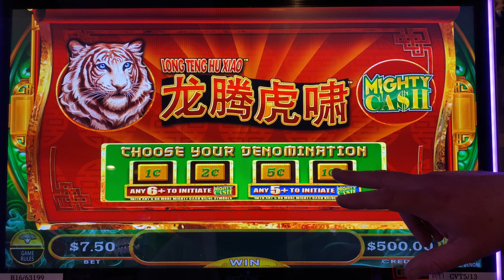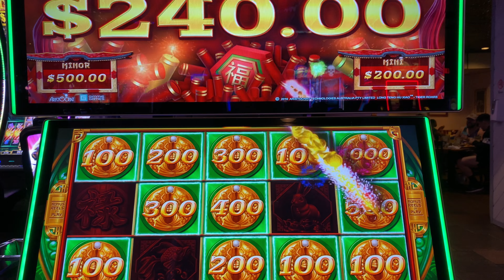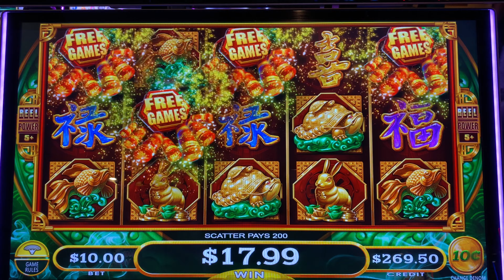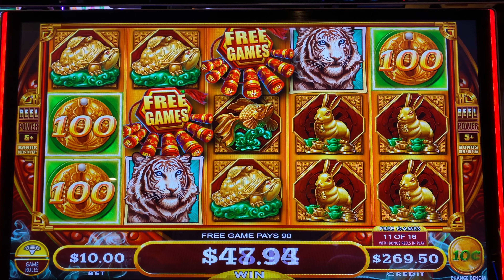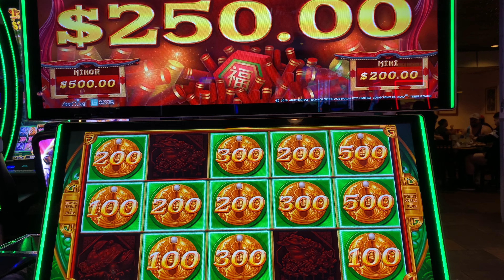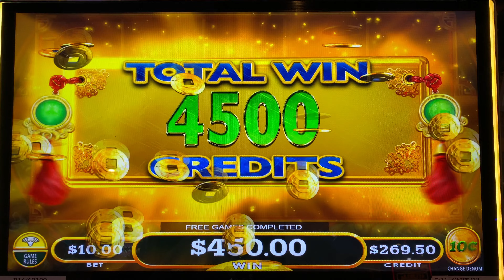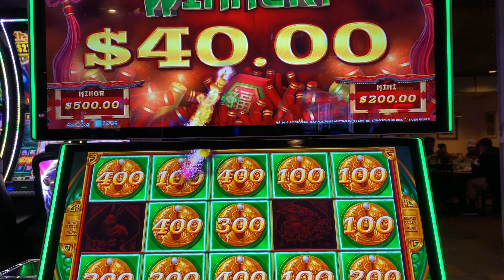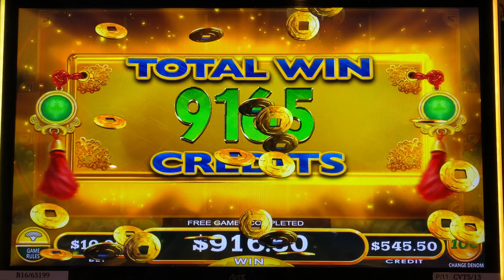$12.50 MEGA TURTLE HIT BIG WIN BONUS!!! Mighty Cash Tiger Roars MAX SPIN FREE GAMES BONUS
We play an epic super fun session on Mighty Cash Tiger Roars with so many bonuses! We play $12.50 max spins and hit bonus free games spins after bonus after bonus. We then hit a tiger roar mega turtle hit big win! We had so many bonuses it was just insane in this action packed session! We want to have the most fun we can have!!! We have been busy and now we are back to the Slot Nation. Yeah Buddy!

Any Package Mail to:
Slot Lizards
10040 W Cheyenne Ave Ste 160